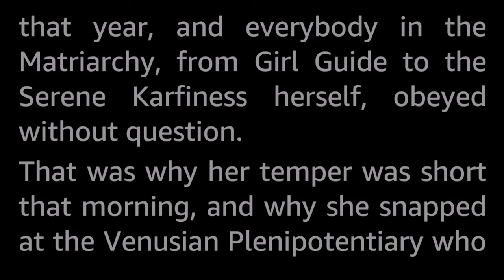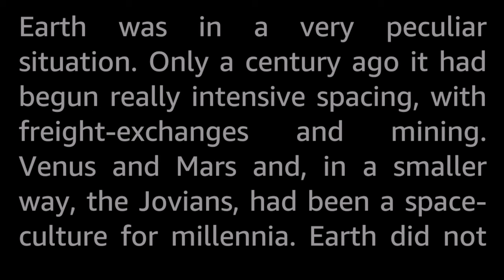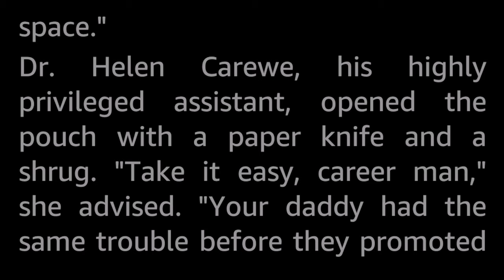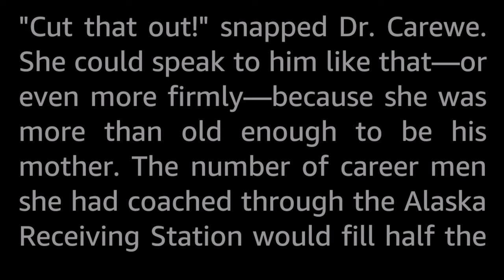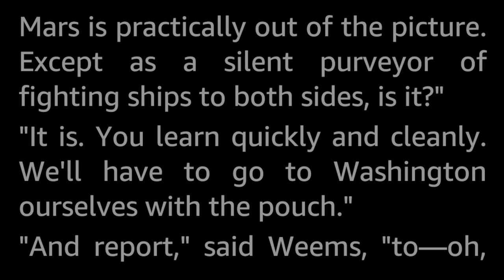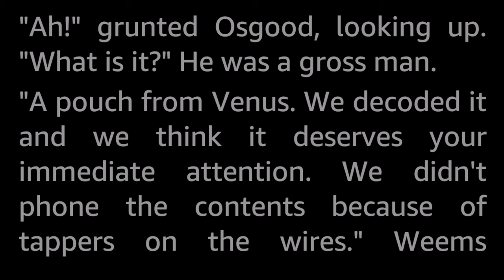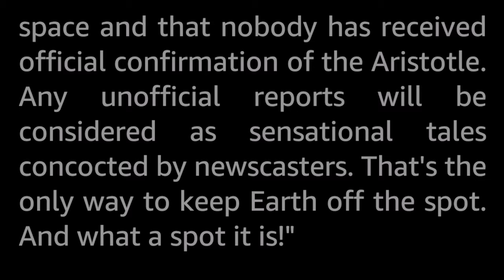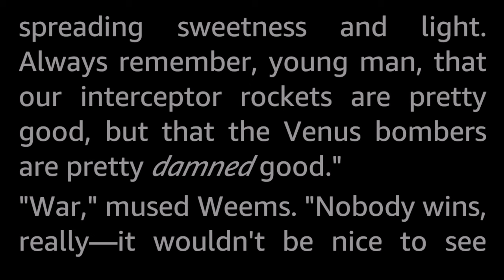Crisis! by C. M. Kornbluth -Vintage Science Fiction Short Story Audiobook human voice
When the Diplomacy Bureau at home is composed of hopeless incompetents, the Venusians are rattling the sabre, and it looks as if an utterly senseless war is going to result, a little screwball stuff can be forgiven—if it works!

A humorous look at how interplanetary diplomacy works!

C.M. Kornbluth (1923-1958) was a notable and prolific author who died at the early age of 34. Many of his imaginative and somewhat bitterly ironical stories were ahead of his time.